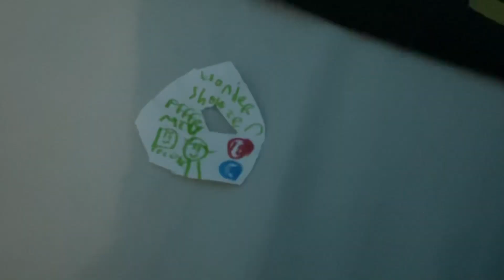Destroying A WS DVD